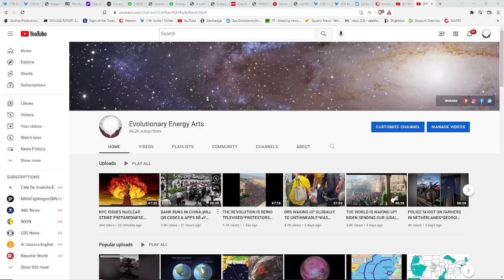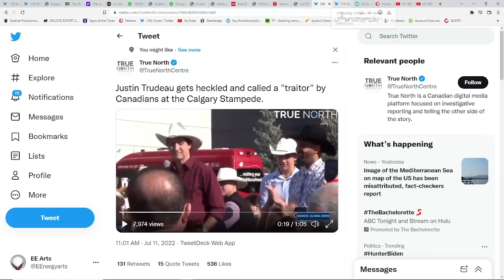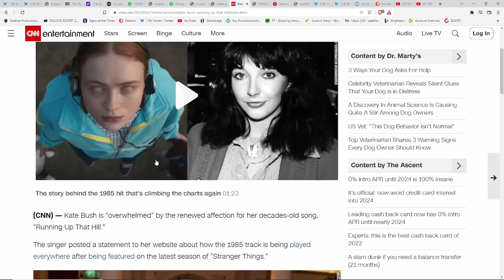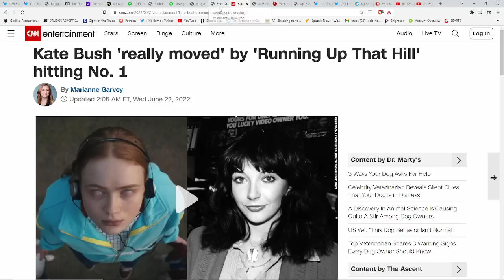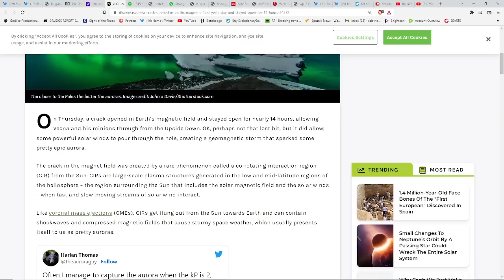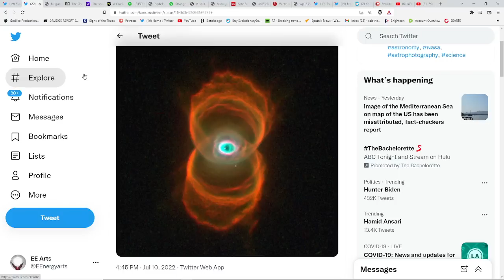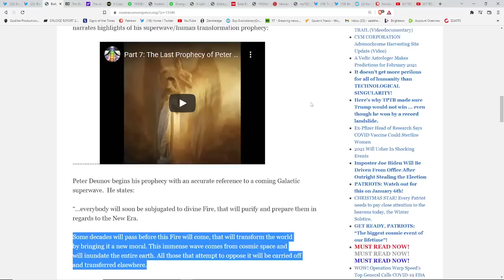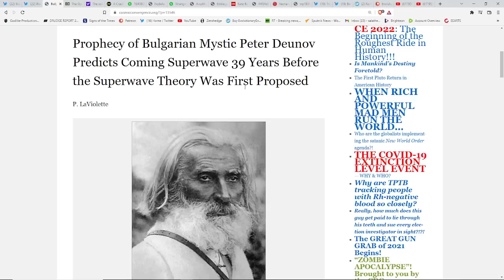IS Stranger Things A Metaphor Of OUR REALITY*CERN*Crack In Earth's Magnetic Field*Galactic Superwave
Services Available
Energy Work (A Combination Of Reiki, Qigong, & Pranic Healing)-Vedic Birth Chart-Spiritual Coaching-Negative Entity Clearing-Connecting To Spirit Guides-Guardian Angels-Loved Ones That Passed On-Tarot Readings-Wellness Coaching (Diet, Nutrition, Meditation, Mantras, Qigong)